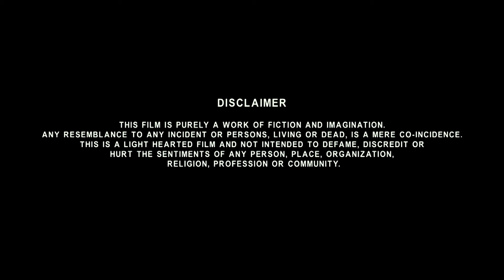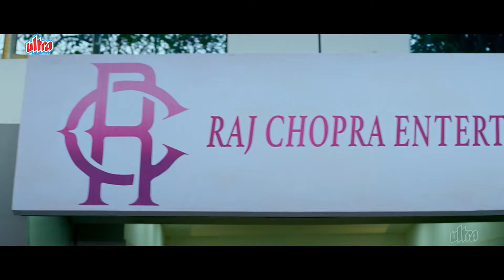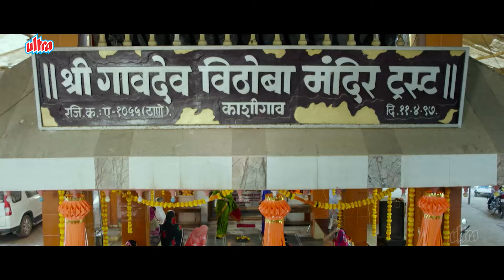तेरी भाभी है पगले (4K) Teri Bhabhi Hai Pagle (2018) - Full Movie | Krishna Abhishek, Rajneesh Duggal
Movie - Teri Bhabhi Hai Pagle
Starring - Krishna Abhishek, Rajneesh Duggal, Mukul Dev, Deepshikha Nagpal, Sunil Pal, Aman Verma
Director - Vinod Tiwari
Producer - Raj Nostrum, Haresh Kumar Nor, Vinod Tiwari

Synopsis - Dev, an assistant director, dreams of independently directing a film and manages to convince Raj, a superstar, to produce his film. However, chaos ensues as the shooting commences.